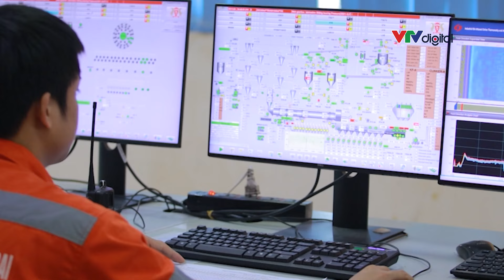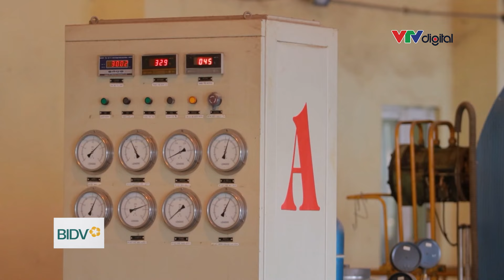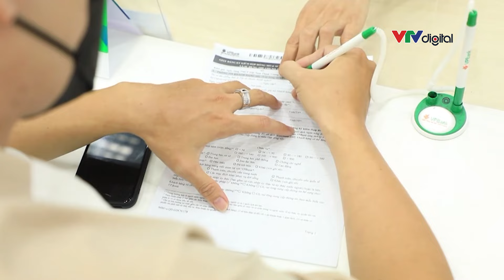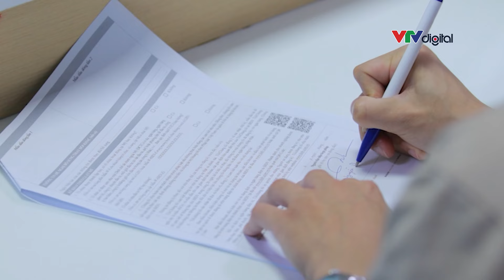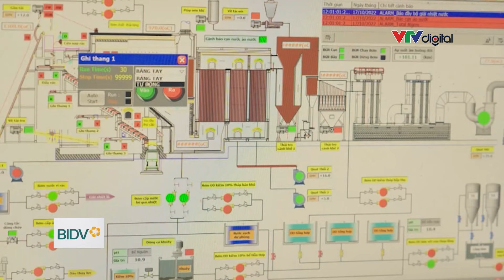Thúc đẩy vốn xanh - Cần sự đồng hành | VTVMoney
Gần 621 nghìn tỷ đồng đang cho vay các dự án xanh đến cuối năm 2023
Tăng 24% so với cuối năm 2022
Các luồng vốn xanh đang dần bắt nhịp với các dự án xanh
Tuy nhiên, tín dụng xanh vẫn chỉ chiếm tỷ trọng khiêm tốn, khoảng 4,5% tổng dư nợ toàn nền kinh tế…
Vì vậy, những chính sách tháo gỡ vướng mắc kịp thời từ các Bộ, ban ngành liên quan được kì vọng sẽ là yếu tố trợ lực, thúc đẩy tăng trưởng tín dụng xanh trong thời gian tới.